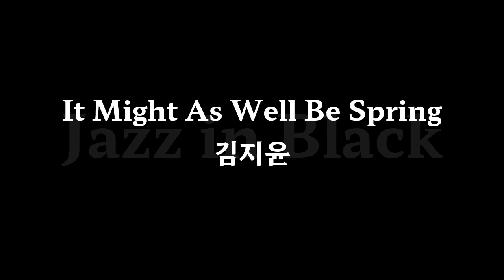It Might As Well Be Spring 김지윤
Jazz's listening video on the black screen